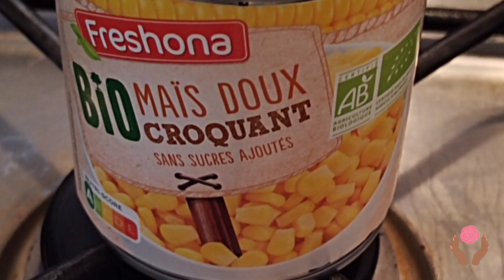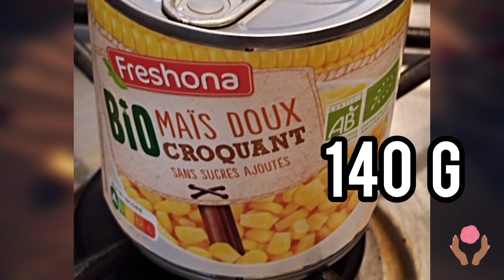Salade de riz au thon et œufs durs / டுனா மீன் அவித்த முட்டை ரைஸ் சாலட் (Audio Français et Tamoul)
Cette salade bien fraîche est un vrai régal...